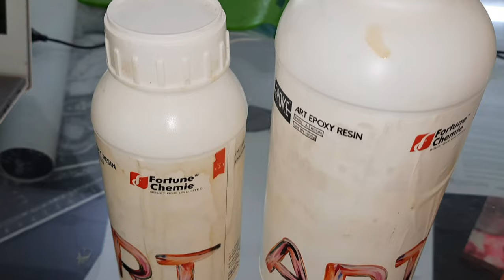How to make 3d flower resin coasters without piping/ziplock bag || Easy 3d flower resin coasters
1. Epoke art resin
2. Epoke pigments
3. white castin craft pigment
4. plastic cups, spoon & stick
5. silicon coaster molds
6. sand paper
7. glitters